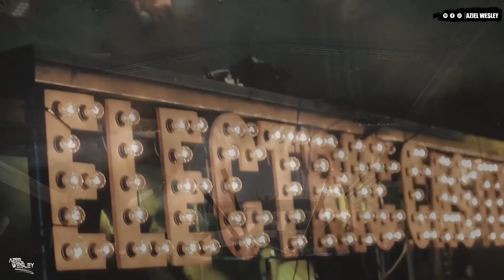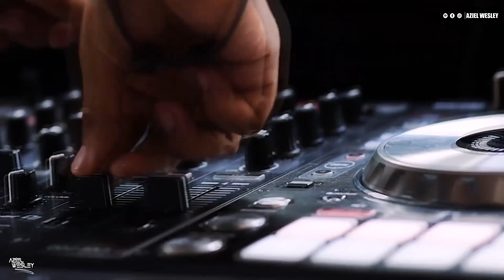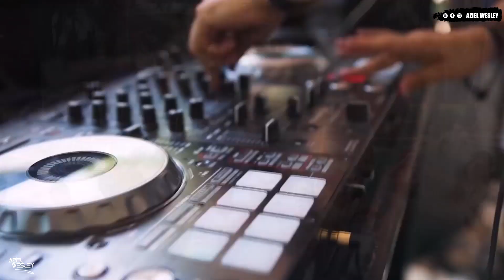Música De Antro 2021 - El Rey Del Antro Vol.9 (Dj Aziel Wesley)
©A&W Record's